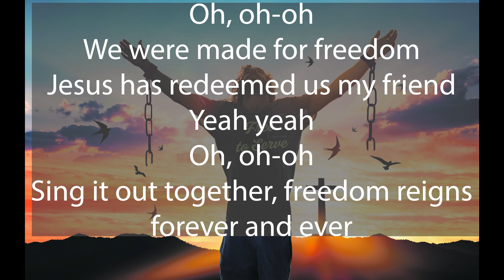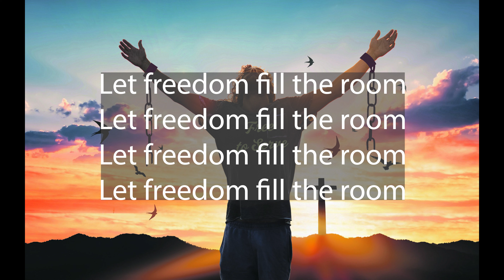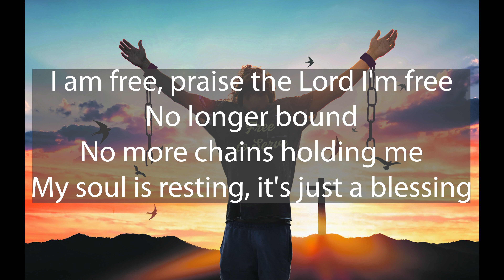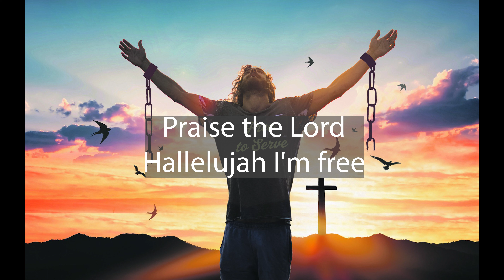Fill The Room Todd Galberth Instrumental w/ Lyrics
Instrumental for Todd Galberth's "Fill the Room" wit lyrcs.